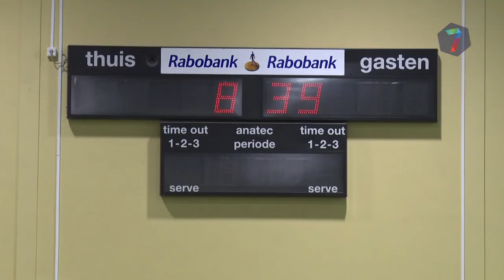Radboud Universiteit toetst digitaal met 576 Chromebooks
Waar moet je aan denken als je honderden studenten tegelijk wilt toetsen? Wat heb je allemaal nodig? Jos in den Bosch, programmamanager ICT in het onderwijs en Rob Op ’t Veld, coördinator en software engineer bij EvaluatieService kennen alle ins en outs van een dergelijk omvangrijk en indrukwekkend project.